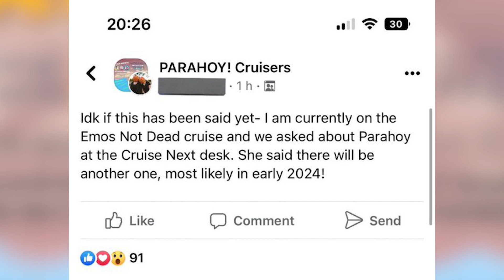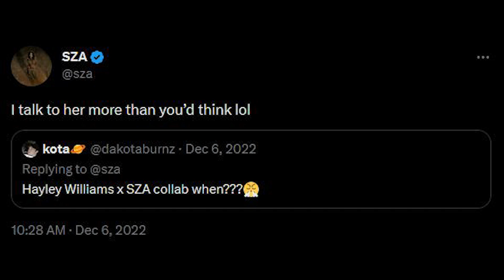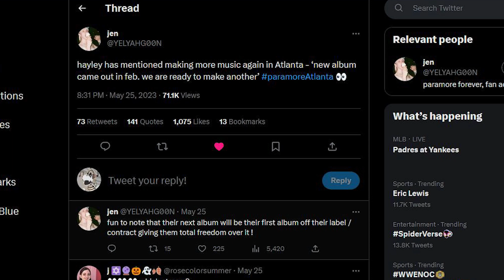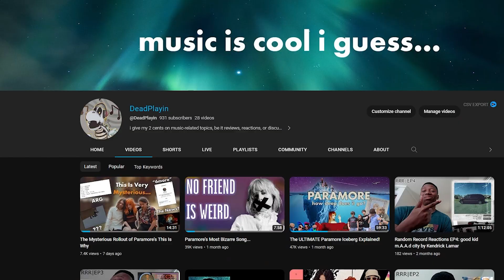PARAHOY 2024 CONFIRMED!?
Could Paramore be bringing back their 'Parahoy!' cruise in early 2024?

I decided to make a short video discussing this new FindFestival listing of the cruise, as well as if it could be real or not. I'll also talk about potential guests on the cruise, as well as when it could be formally announced.